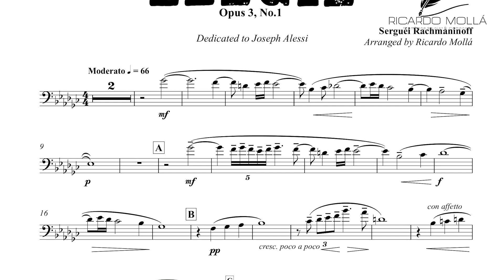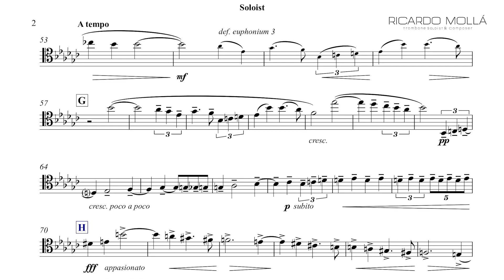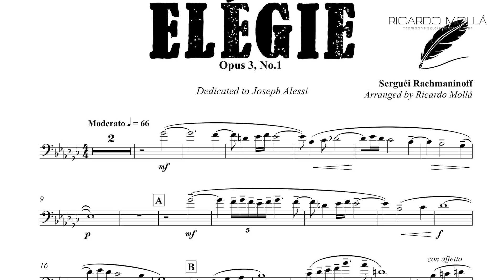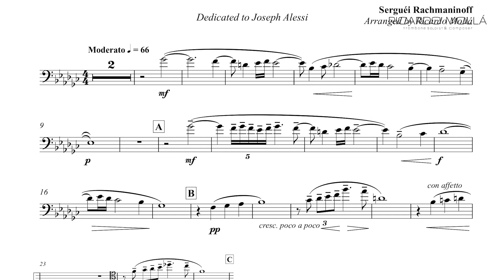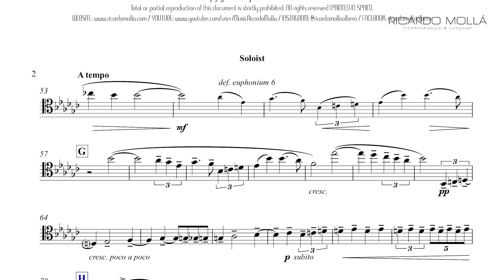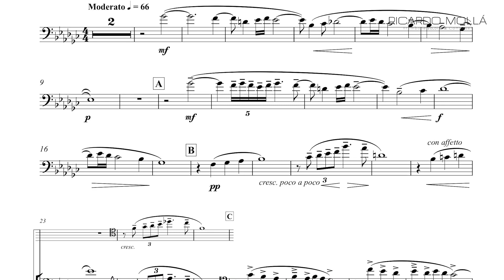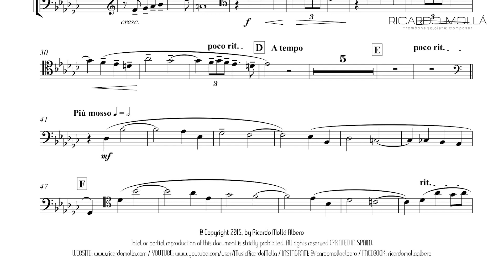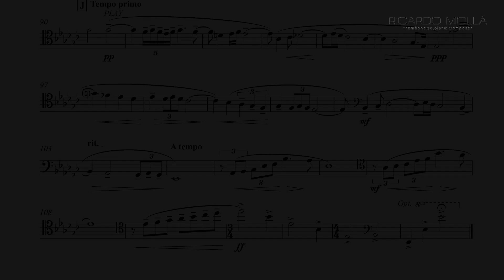ELEGIE (Rachmaninoff) - Arranged for EUPHONIUM & various ensembles by R. Mollá (SCORE ⬇ DESCRIPTION)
📜⏬ DOWNLOAD THE SCORE, INDIVIDUAL PARTS & AUDIO 📜⏬

🎻Do you want to become a member of the orchestra?  Try Orchestral Play Along!

Trombone soloist & Composer
Courtois Artist